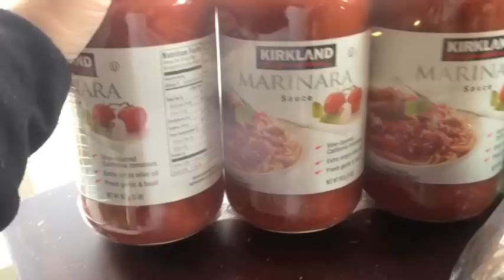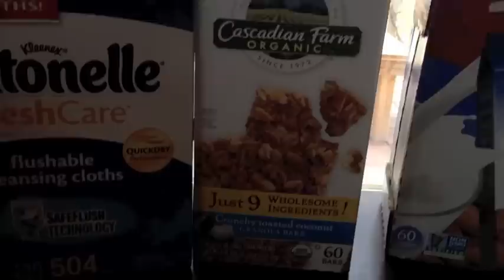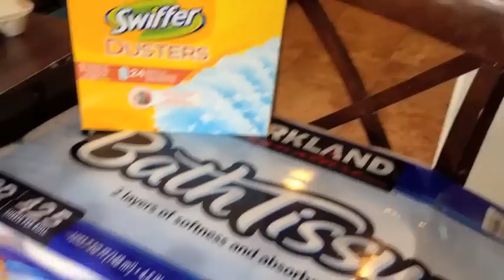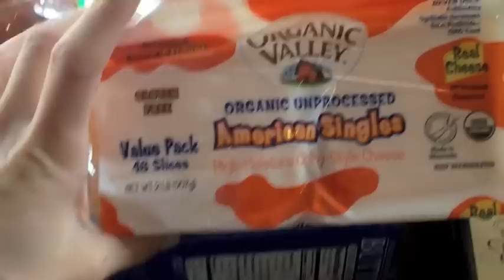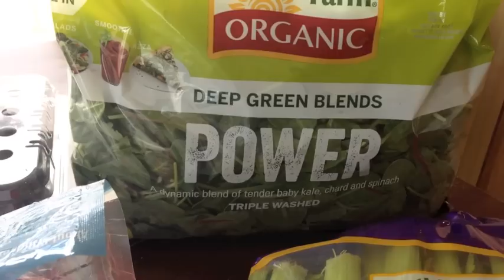GIANT Costco Haul {A Real Budget Eater}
Ya... I need a lot of stock up stuff this trip.  Glad February is short ;-)

Sunday: DITL/ Family Videos
Monday: Meal plans & original recipes
Tuesday: Hauls from the week (groceries & beyond)
Wednesday: Our meals from the week before
Thursday: Q&A
Friday: Vlogs/Tags/Fitness/Favorites
Saturday: Life as a single mama

Facebook.com/CandidMommy
CandidMommy.Blogspot.com